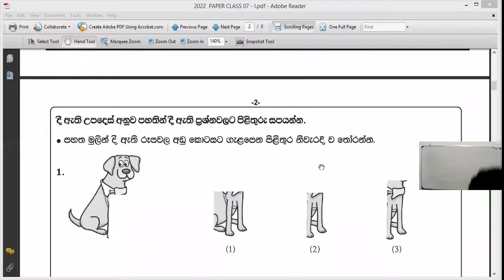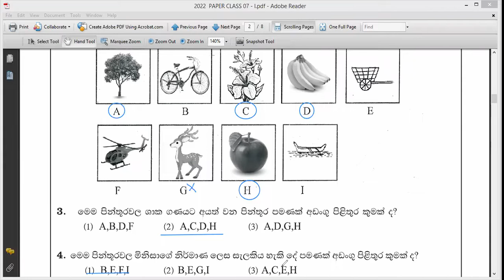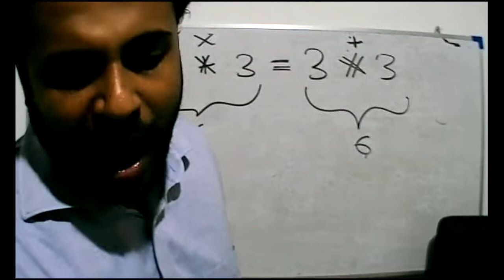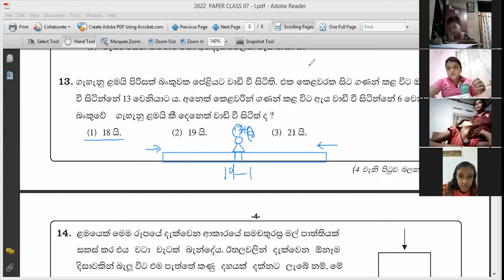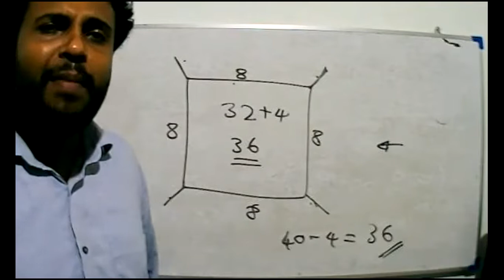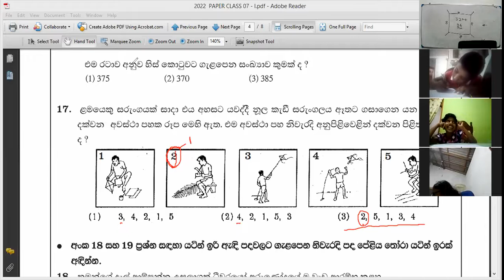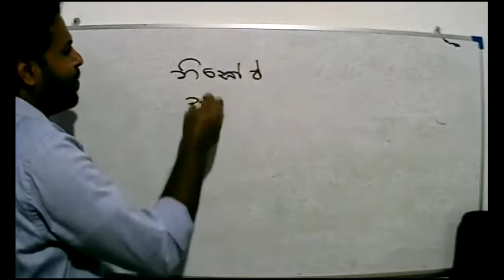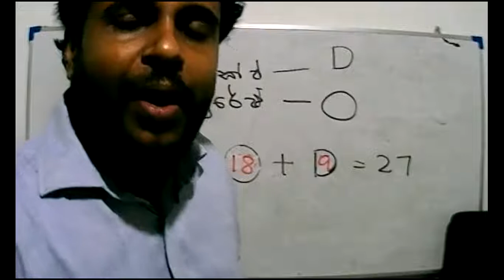Grade 4- paper class - 2021 -12 -08